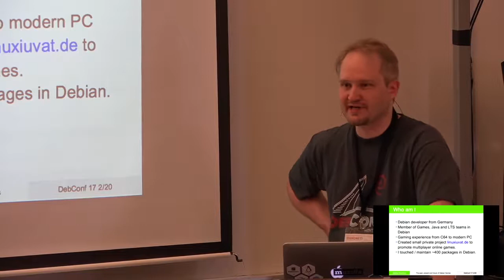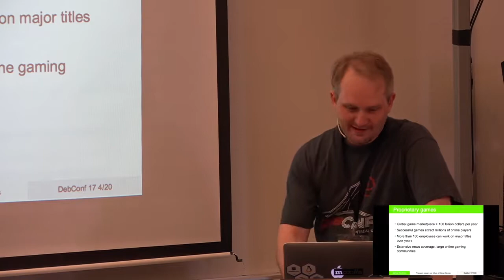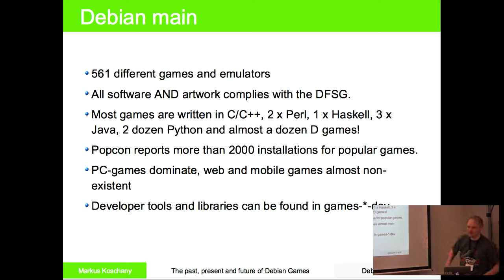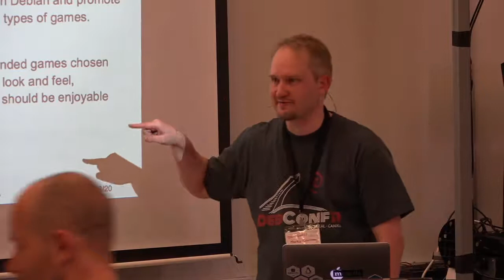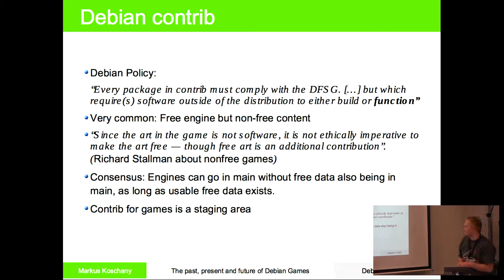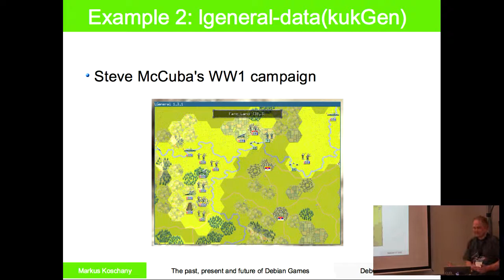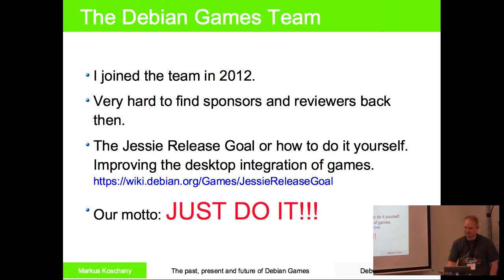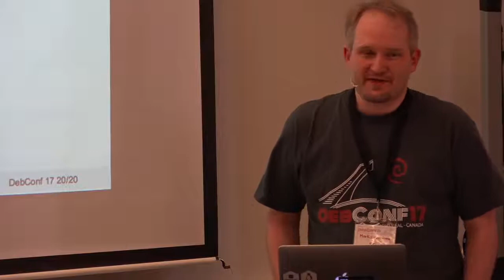The past, present and future of Debian Games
by Markus Koschany

Room: Bo
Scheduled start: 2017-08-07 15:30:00